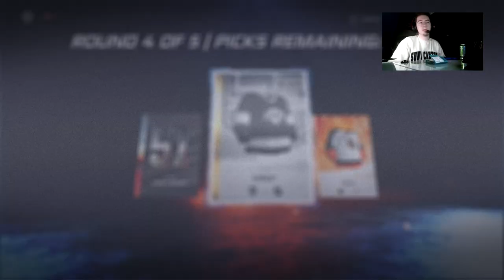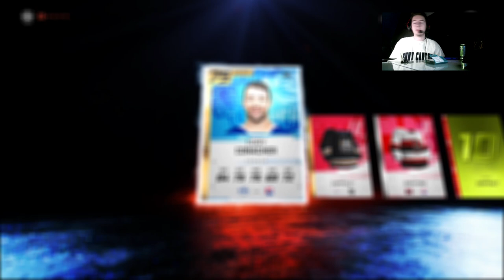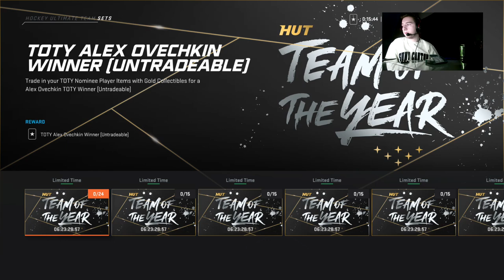NHL 20 HUT - Toty Pack Opening